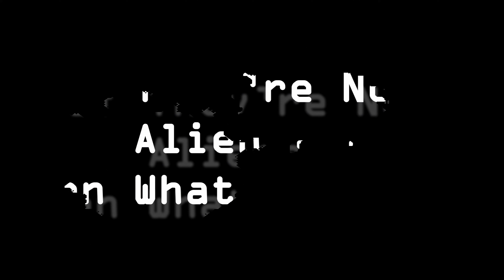UFOs: If They’re Not Aliens... Then What Are They?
If Aliens are not behind the many UFO sightings from around the world for many decades, then what might be?  You can read more about this subject on our

In the second episode of UFO Insight’s The UFO and Alien Question series, we look at some of the other possibilities that could explain these stranger sightings.

Could they be top-secret military vehicles, for example, or perhaps the result of some kind of military intelligence mind-control operation? Or might they actually be human time-travelers from the future? Or might these strange objects be ghost vehicles – strange manifestations of an aerial craft from another point far in the distant past?

There are more possibilities to explain UFOs if they are not aliens than many might think...

TIMESTAMPS
00:00 Intro – Intro – If They Are Not Aliens...
01:15 Top Secret Military Aircraft
02:56 Government Mind Control Experiments
05:49 Human Time Travelers From The Future
08:08 Visitors From Another Dimension
09:53 Ghost Vehicles From Antiquity
11:18 An Unknown Indigenous Species
12:47 Out/Summary

Written and narrated by Marcus Lowth, Edited by Cade Lowth, and Directed by Cade Lowth and Marcus Lowth for UFO Insight.